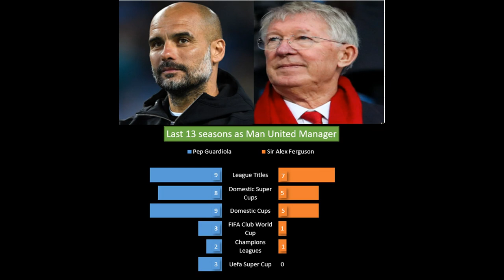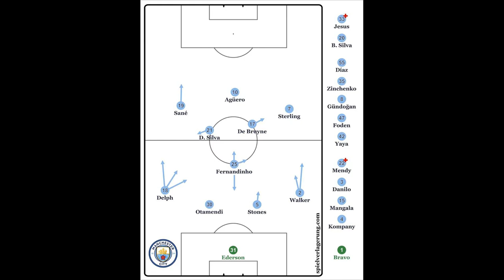Guardiola draws Ferguson comparison as Man City head for showdown